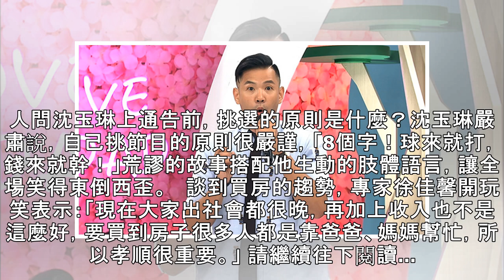沈玉琳「高速公鹿」超浮誇！一天狂接10通告「8字」曝原則